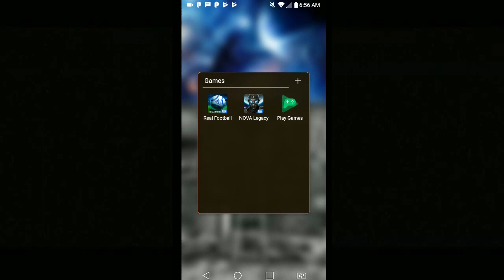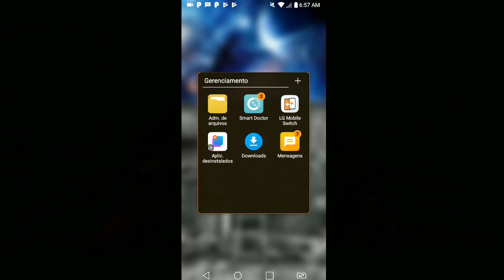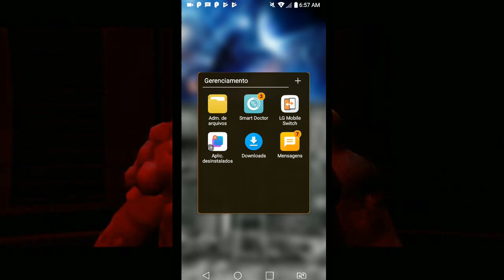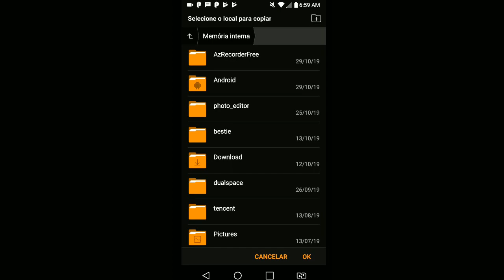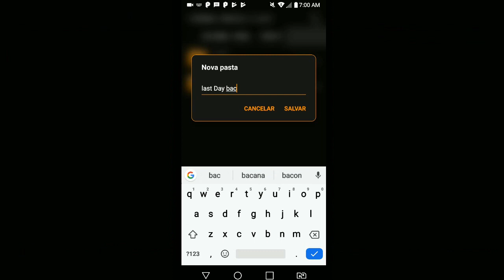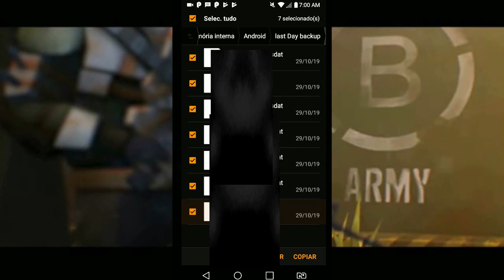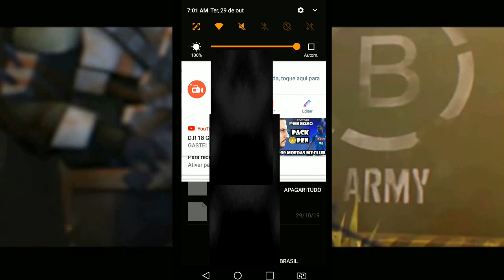●BACKUP E RECUPERAÇÃO DE CONTAS - Last Day On Earth COLAR PASTA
Tags! Ignore!